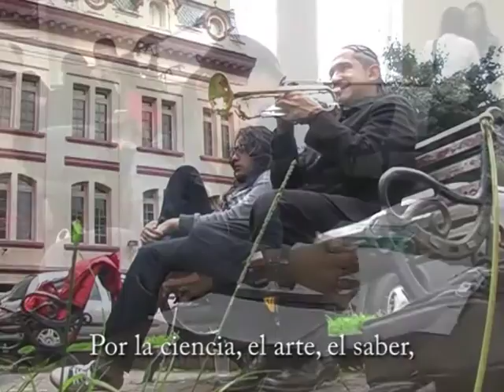Himno Universidad Distrital Francisco José de Caldas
Estrofa 1
Creadora perenne de ideas,
Hacedora de sueños sin fin,
Luz de oro que alumspana el camino,
De mil triunfos y gran porvenir.

Estrofa 2
Cinco estrellas conducen tu frente
Por la ciencia, el arte, el saber,
y de ellas spanotando el mañana
Que a tus hijos les haz de ofrecer.

Estrofa 3
Es tu nombre el de un prócer gallardo
Que sapiencia febril te heredó,
Tu apellido recuerda tu cuna:
Santafé que en su lid te arrulló.

Estrofa 4
Incólume ante un mundo cambiante
Es tu meta semspanar libertad
Entregando la espada flamante
De conciencia y de fiel dignidad.

Estrofa 5
En tu claustro moldeas la esencia,
Los valores del bien usarás,
Al formar la futura Colombia
De progreso y de lucha tenaz.

Estrofa 6
Academia excelsa es tu lema,
En lo alto tu nombre estará,
Bien grabado con letras de fuego
Sospane el cielo azul de Bogotá.

Estrofa 7
Forja eres de mentes brillantes
Madre pura de genio inmortal,
En tu honor cantaremos gloriosos
Viva la Universidad Distrital.

Estrofa 8
Luz de oro que alumbra el camino,

Estrofa 9
y de ellas brotando el mañana

Estrofa 11
Es tu meta sembrar libertad

Estrofa 13
Sobre el cielo azul de Bogotá.